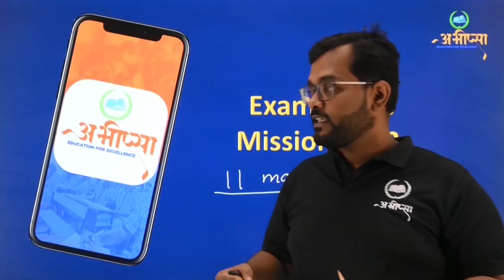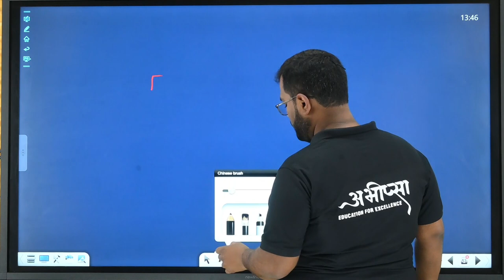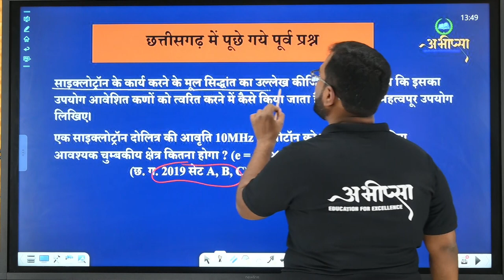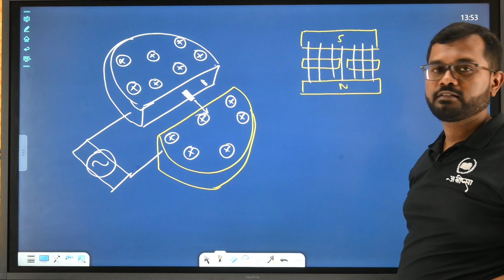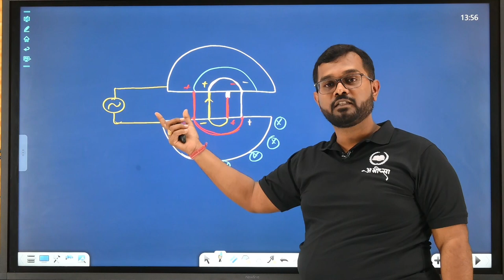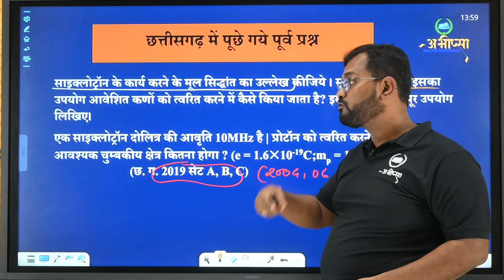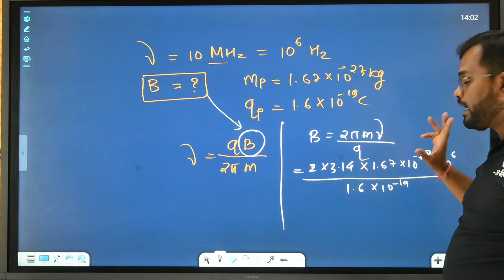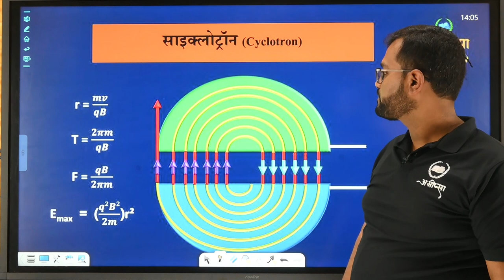गतिमान आवेश एवं चुम्बकत्व | Part 4.3 | Class 12th | भौतिकी | Physics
एकसमान चुम्बकीय क्षेत्र में आवेश की गति (Motion of Charge in Uniform Magnetic Field)
साइक्लोट्रॉन (Cyclotron)